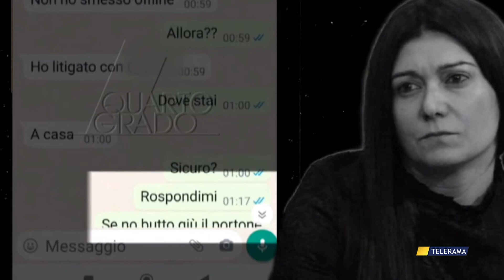PATRIZIA NETTIS: SULLA SUA MORTE ANCORA TANTI LATI OSCURI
PATRIZIA NETTIS: SULLA SUA MORTE
ANCORA TANTI LATI OSCURI